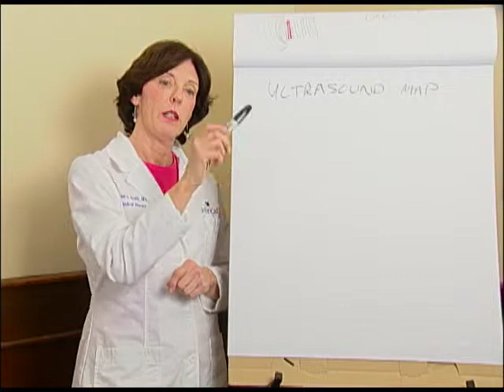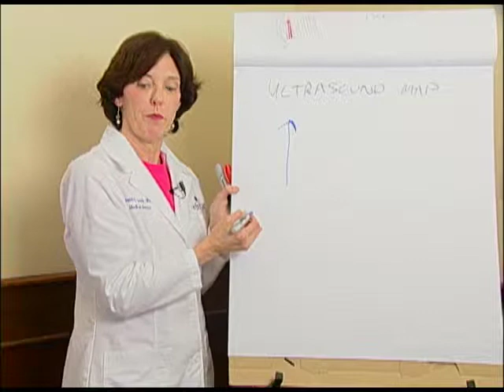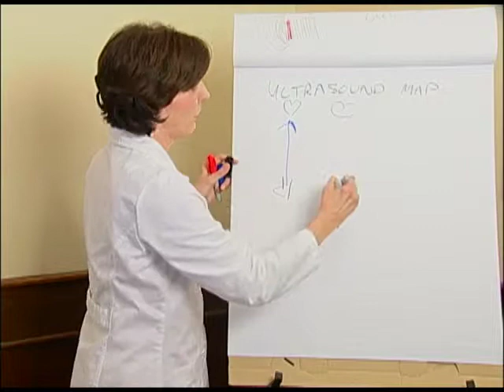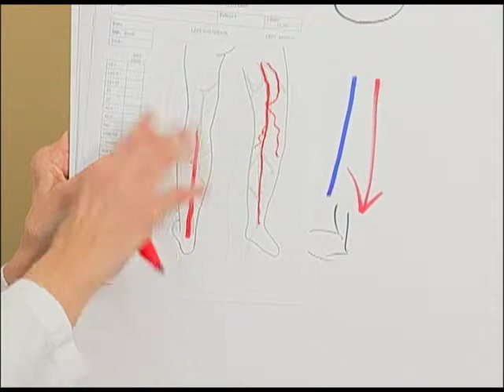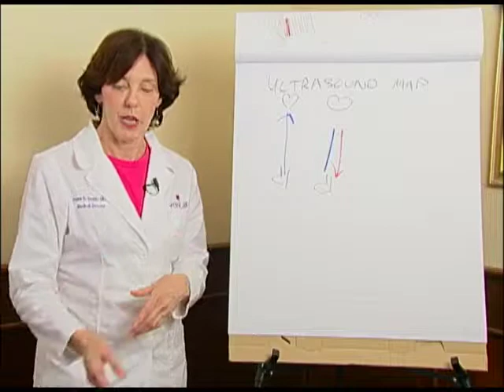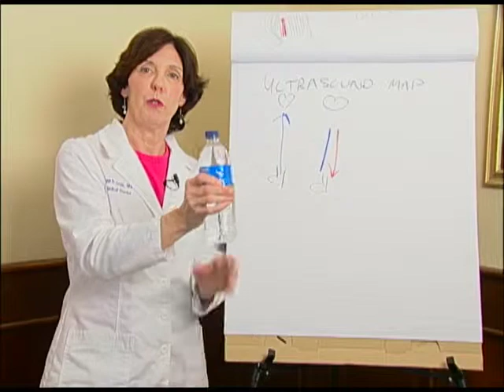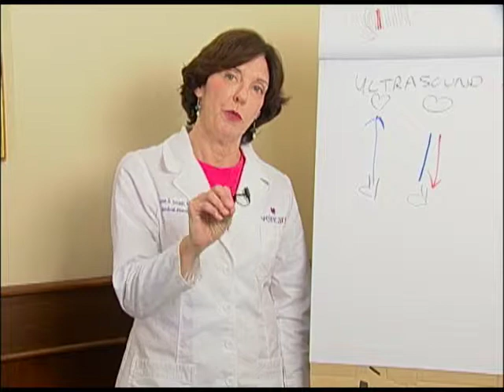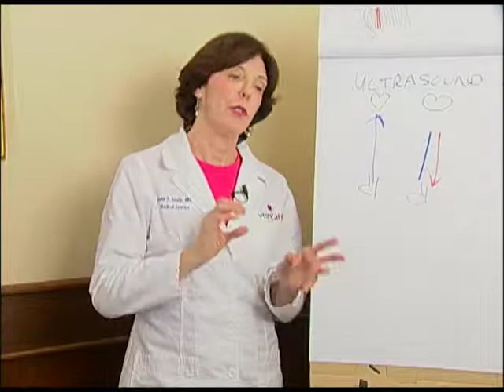2 - Ultrasound Map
Part 2 of 13 Video Clips